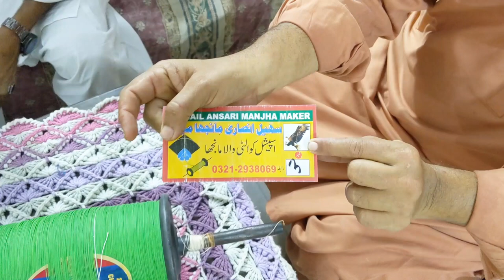Manja maker specialist welcome to Sohail Ansari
# kite fight
kite flying

nasir iqbal tv